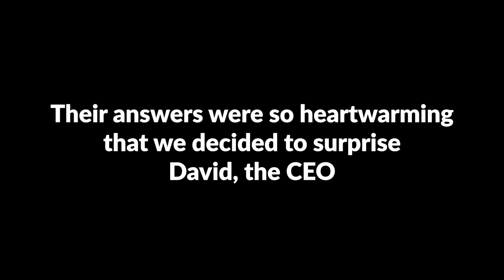Behind the Scenes at Laminar Projects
We went all out and rented out a WHOLE cinema to create something special. Prepare to be inspired, motivated, and maybe even have a good laugh along the way. Watch to the end for the twist!